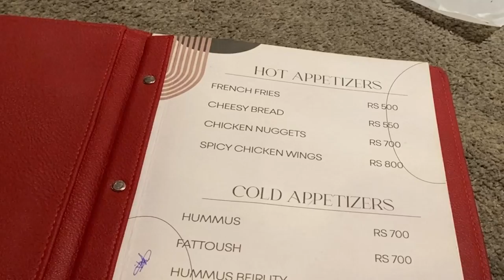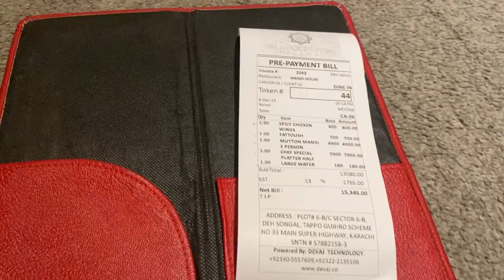Mandi House Highway Branch - Authentic Arabic Cuisine in Karachi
Mandi House Highway Branch - Authentic Arabic Cuisine in Karachi. We will eat their Mutton Mandi, Chefs Platter, Fattoush and Wings.

Aaj Hum Try Karaingay Mandi House on Highway, Authentic Arabic Cuisine in Karachi. Yah highway wali branch hai.